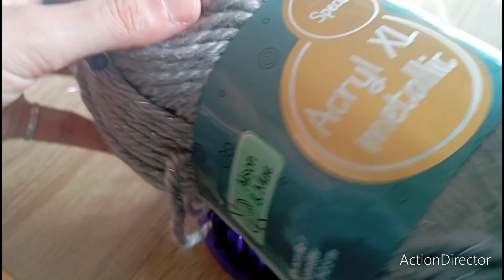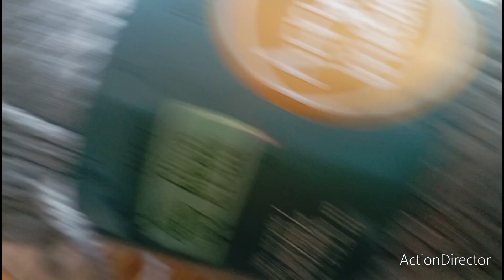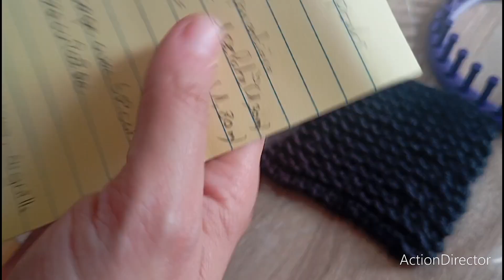tuto : on fait une écharpe au tricotin circulaire